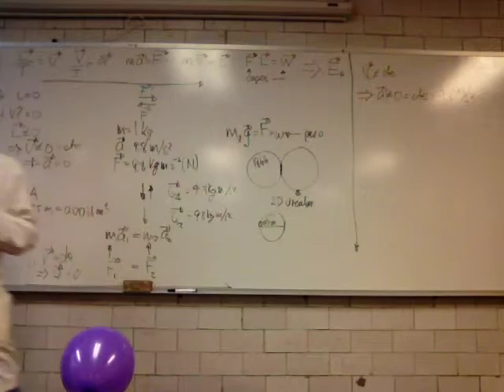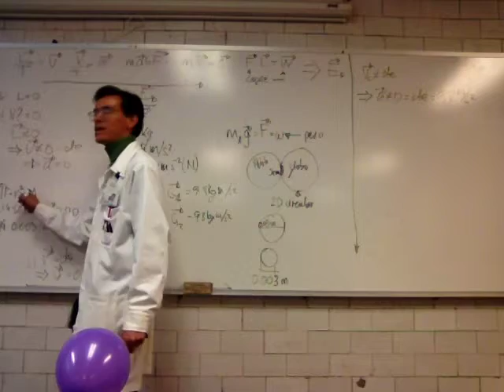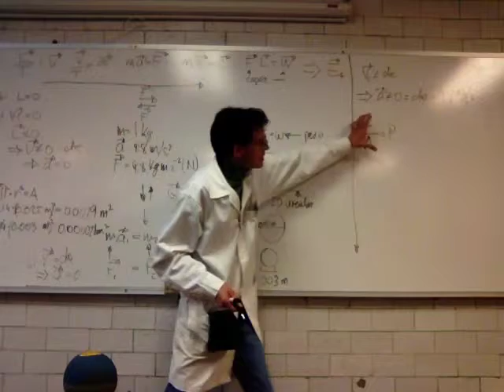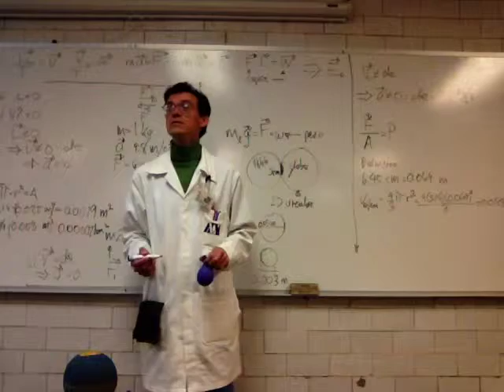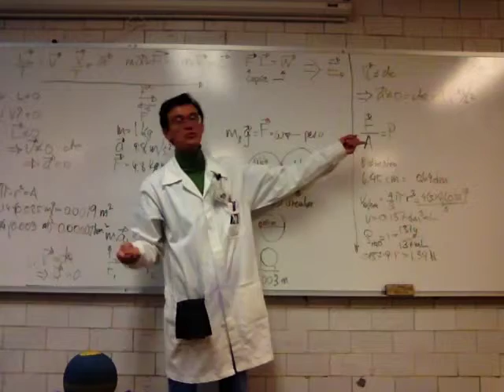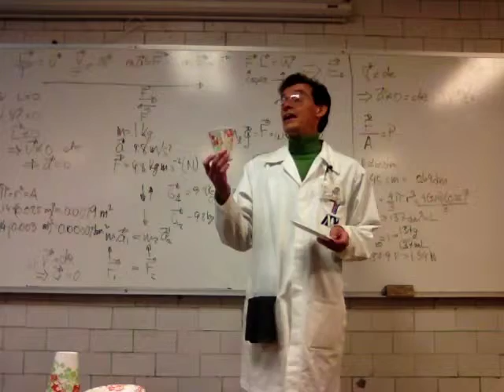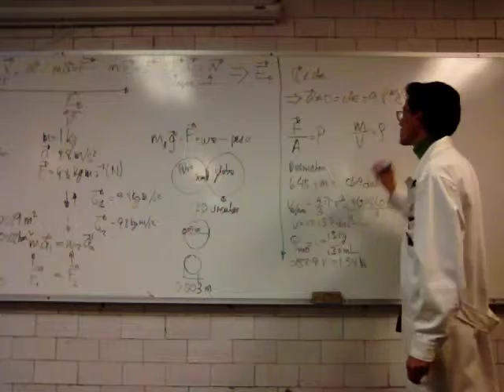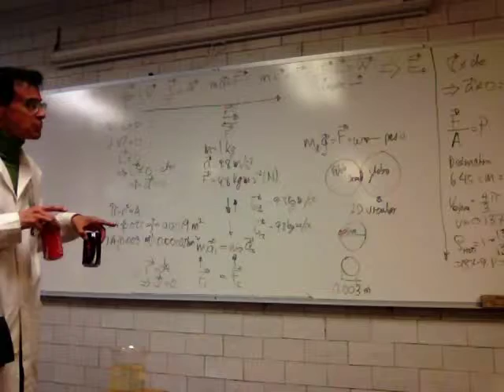Fuerza, Masa, Peso, Presión - Prof Raúl Alva 2/2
Fuerza, Masa, Peso, Presión. Segunda parte
Fisica Biológica. División de Ciencias Biológicas y de la Salud, Universidad Autónoma Metropolitana, Unidad Iztapalapa, a cargo del Profesor Raúl Alva